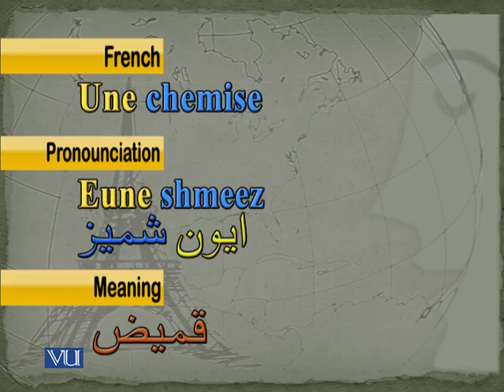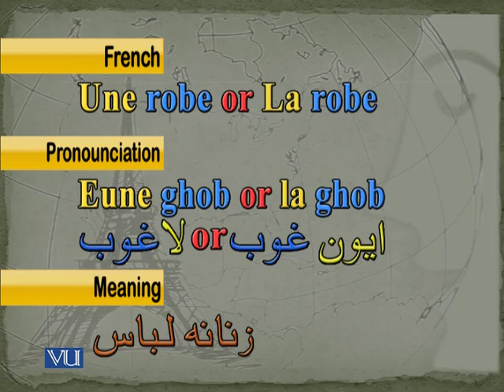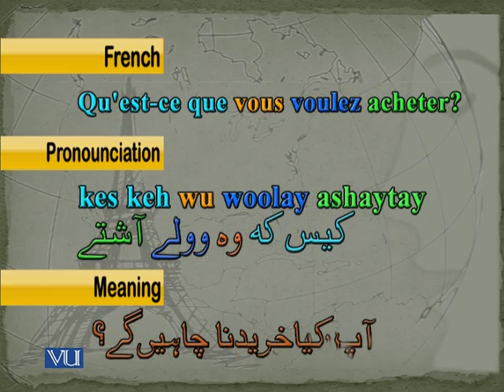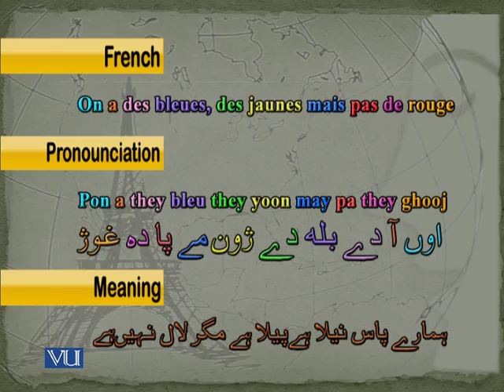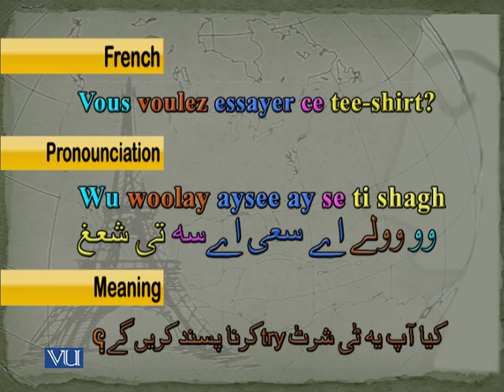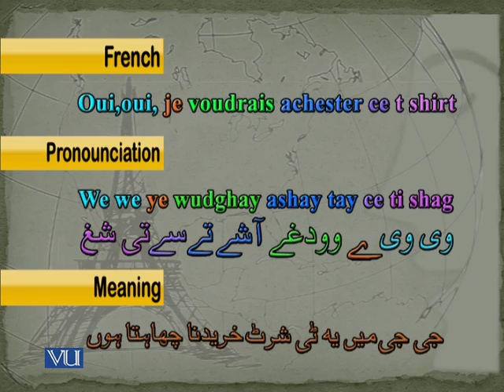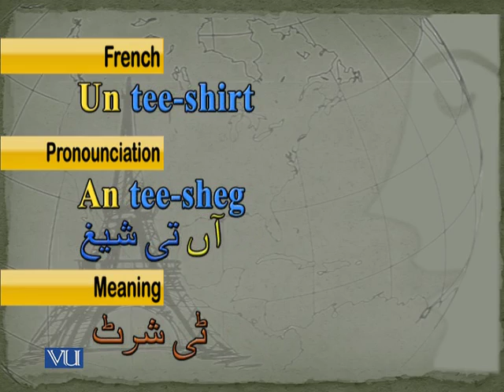French for Beginners Basic Part 11 About ( French Cloths ) by Student Mentor